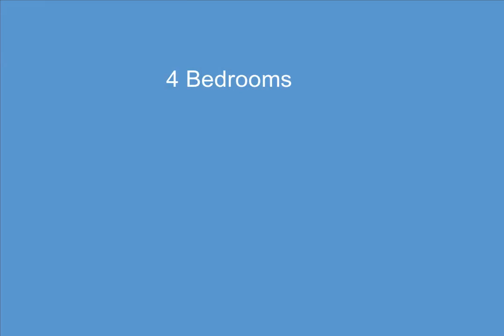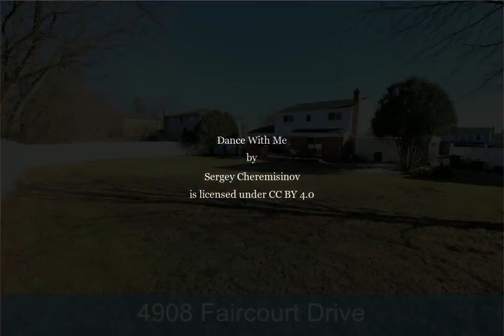4908 Faircourt Drive, West Bloomfield, MI - 20230029203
4908 Faircourt Drive

4 Bedrooms, 2.1  Bathrooms, $415,000, MLS# 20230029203

Spacious Colonial w/ Great Floor Plan. Features: 4 Beds, 2 1/2 Baths, Newer Windows, Furnace 2014, AC 2015, New Kitchen w/ Granite Counters, & Stainless Steel Appliances. Newer White Dishwasher to match cabinets. Granite Counters in Bathrooms, First Floor Laundry, Large Family Room w/ Fireplace that walks out to the Oversized Fenced in Backyard. Newer Roof, Wood/Vinyl Flooring Throughout, Lots of Sunlight & Storage Space.